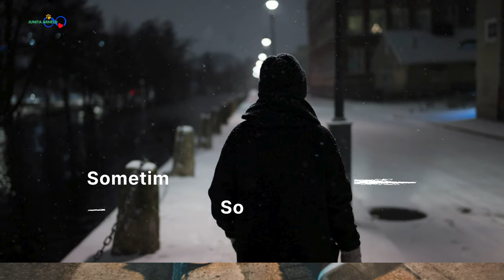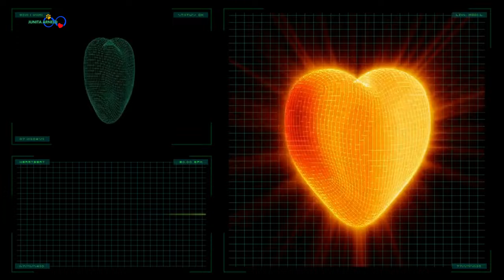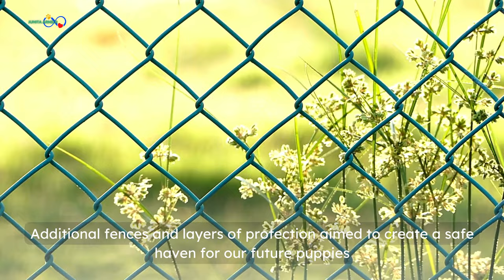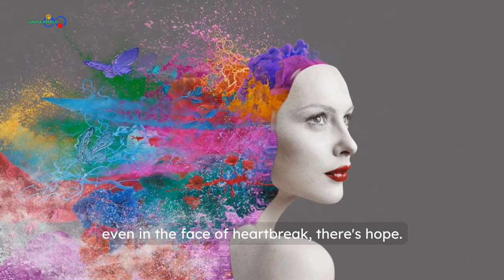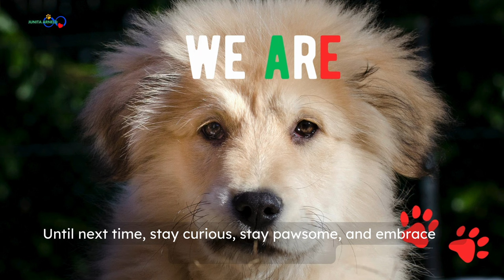🐾 🇨🇭 DOGS & DolceVita EP 04 | Coco's Story-Unveiling Heartbreak and Hope: A Paws in Our Hearts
Embark on an emotional rollercoaster with "Furry Italian Odyssey: A Paws in Our Hearts." Join us as we navigate heartbreak, fortify our home, and search for hope in the form of the resilient Sila Sheepdog. Don't miss this tale of canine companionship and the quest for a dolce vita!
👏 Special shoutout to @PastoreTransumante and Dario Capogrosso, the paws behind these incredible creatures! 🐾 Some captivating images and clips in this episode are used with permission from them for a visual feast of Maremmano charm! 📸🇮🇹